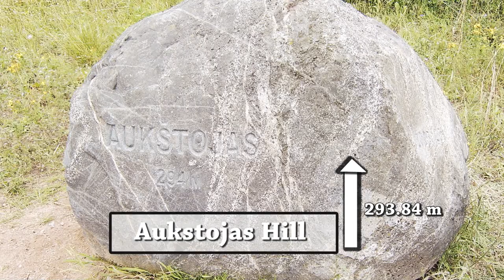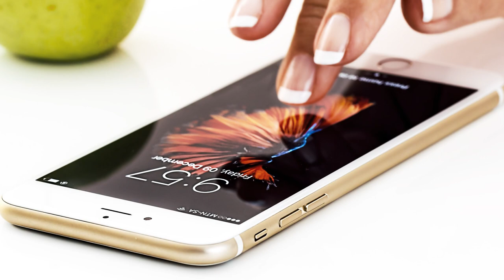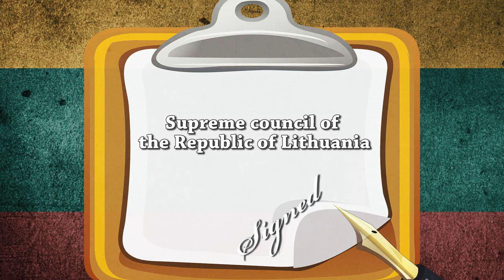Interesting facts about Lithuania in Bangali | লিথুয়ানিয়া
Interesting facts about Lithuania in Bengali

With full of interesting facts and fascinating culture, Lithuania is well established country in Europe. Lithuania is now one of the most advance states in European Union. But some of the amazing facts related with it can really amaze people.
Credit-
Images – Google Images, Wikipedia, Pixabay, Flickr
cepelinai-

                                                Web address -